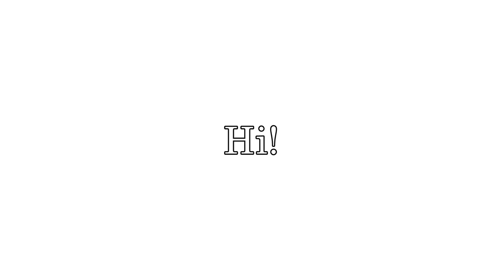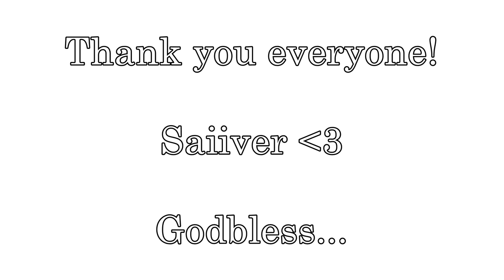Noong mga panahon na tinatawanan ko na lang ngayon. (COLLEGE DAYS)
Saii Santos